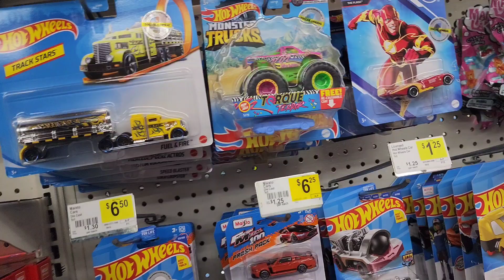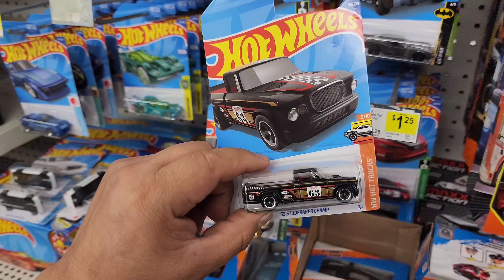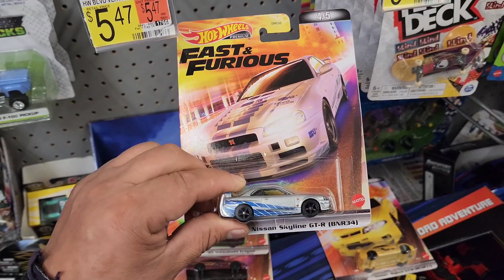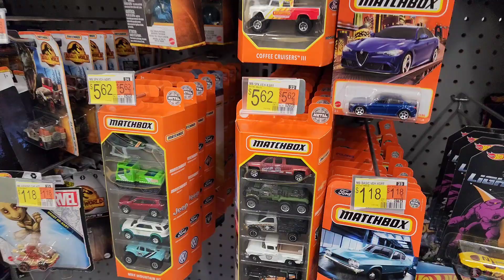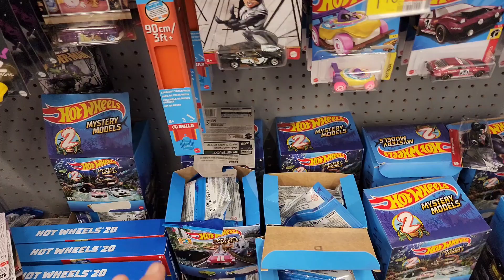HOTWHEELS CACERÍA EXITOSA ENCONTRAMOS UNA NUEVA SERIE Y EXCLUSIVOS DEL DOLLAR